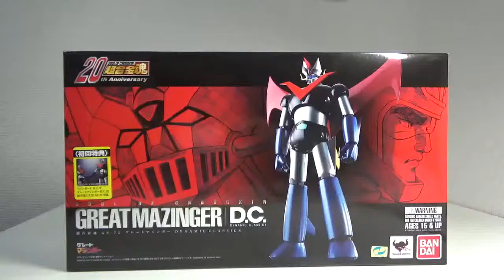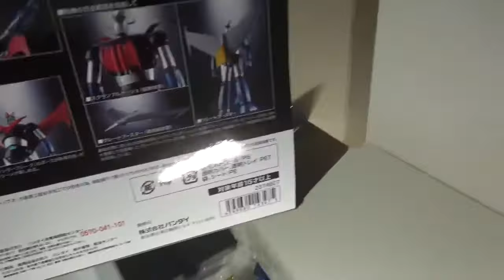Bandai Gx-73 Mazinger Z TV Version First limited edition Tamasii Nation Soul of Chogokin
Bandai Gx-73 Mazinger Z
TV Version First limited edition
Tamasii Nation Soul of Chogokin